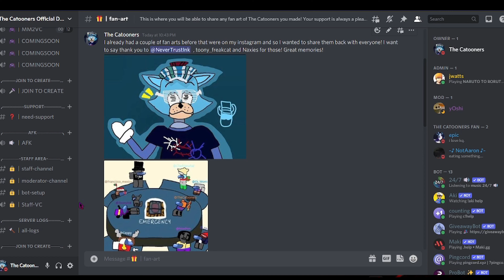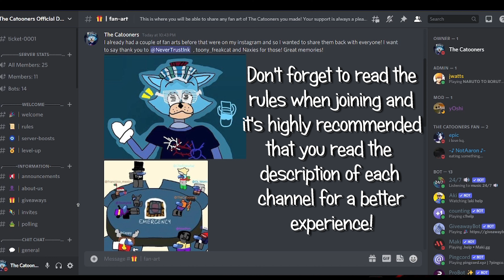The NEW -The Catooners Official Discord Server- !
Quick overview of the brand new discord server
(what's new from last server):
-Higher bots security (prevent spams, etc,..)
-More Voice Calls for you to join to play games with your friends, simply talk     or listen to music!
-Games
-Ticket system (if ever there is a problem encountered, you can contact a moderator or admin in the meantime (by pinging) we make a role to take care of issues or bugs you may encounter if ever)
-Log channel
-Suggestions to make the server nicer and a better place to be is a thing the staff and I will pay a bit more attention to! Also suggestions for game comes into this category!